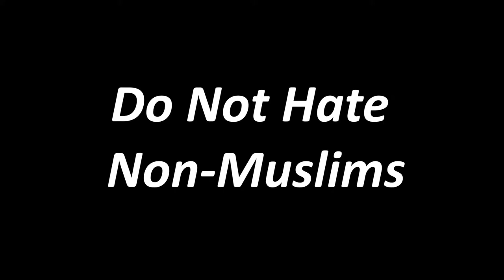Do Not Hate Non Muslims By Nouman Ali Khan